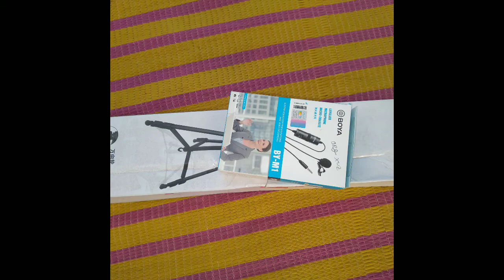jafar microphone and stand,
jafar vloge,microphone and stand,